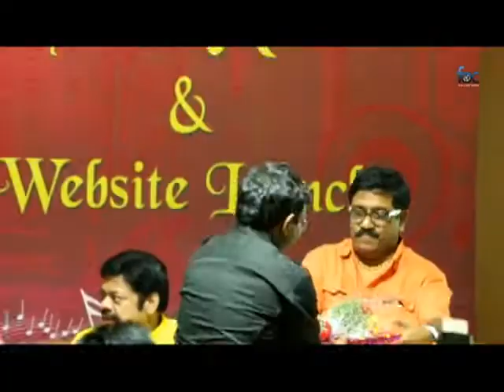Ramesh vinayagam website Launch